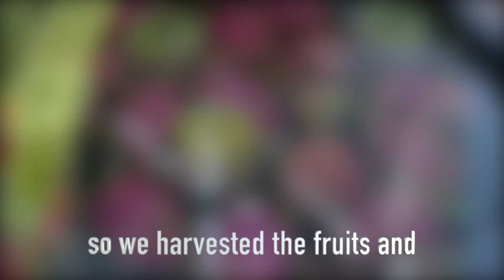Building a couple Dragon Fruit posts from PVC – then and now - before and after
Building a couple DragonFruitPosts out of old recycled PVC parts – had to replace existing old rotting wooden structure … Before and After Then and Now